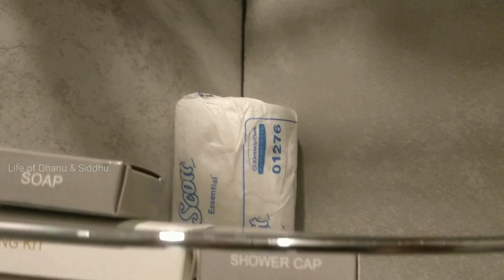Dream Catcher Plantation Resort Munnar Vlog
Dream Catcher Plantation Resort Vlog

Boost Burfi

Pizza Dinner

Meen Pollichathu

Quick Kulfi Recipe

Aibaik Rajapalayam